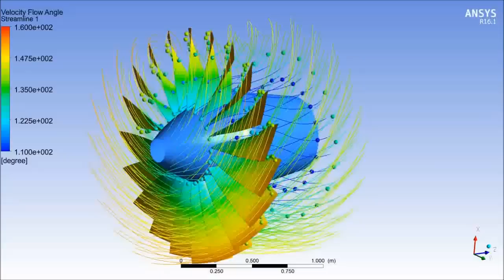FAN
Flow analysis